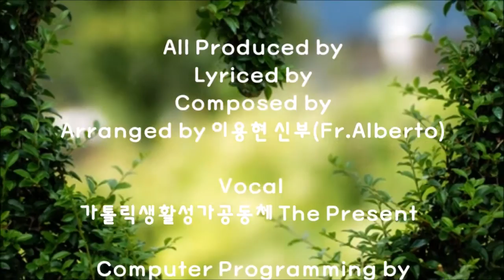나를 찾아주신 주님(글곡,편곡 이용현 신부/노래 더프레즌트) 다해, 연중 제16주일 The present 복음특송 Digital single No.117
+찬미예수님

가톨릭 생활성가 공동체 The Present가 다해 연중 제16주일(Sixteenth Sunday in Ordinary Time)을 맞이하여 특송, 디지탈싱글 117번째 신곡 '나를 찾아주신 주님'(글곡,편곡 이용현 신부/노래 더프레즌트)을 봉헌합니다.

[The present 복음특송 Digital single No.117]
 '나를 찾아주신 주님'

글곡,편곡 이용현 신부
노래 더프레즌트
Recorded & Mixed, Mastered by 이용현 at A&Ω Recording Studio

제목: 나를 찾아주신 주님
글,곡: 이용현 신부
제작일: 2022년 7월2일
가사:

구세주 예수님 나를 부르시네
당신의 곁으로 나를 부르시네(*2)

나를 찾아주신 주님의 그 사랑
어찌 감당하리 주님 사랑
나의 곁에 계신 주님께 감사와 찬미의 노래를 드리네